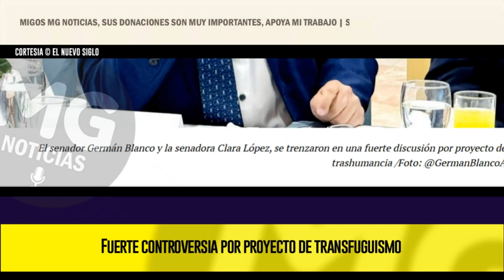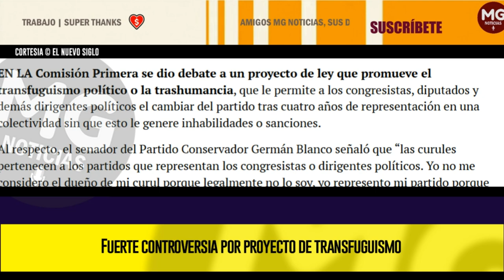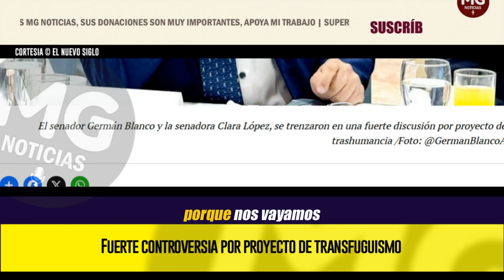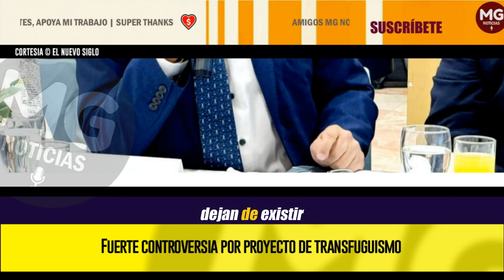ALERTA COLOMBIA ⚠️ Fuerte controversia por proyecto de transfuguismo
EN LA Comisión Primera se dio debate a un proyecto de ley que promueve el transfuguismo político o la trashumancia, que le permite a los congresistas, diputados y demás dirigentes políticos el cambiar del partido tras cuatro años de representación en una colectividad sin que esto le genere inhabilidades o sanciones.